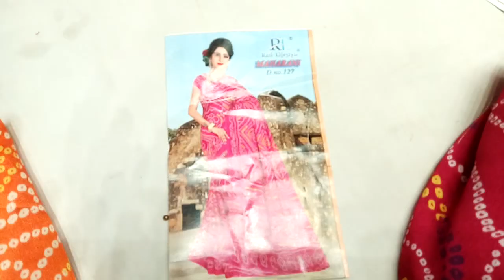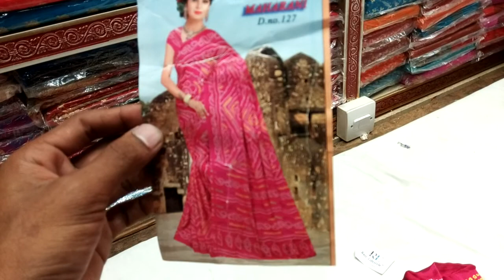wow 1000 taka damer cundri sharee Surjokonn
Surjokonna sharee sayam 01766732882